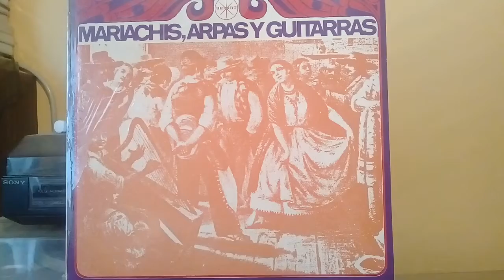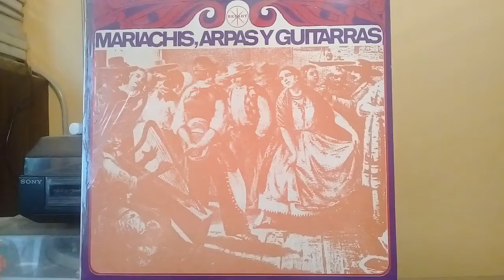Son De La Montaña - Mariachi,Arpas y Guitarras (1978)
Heinz - Kiessling